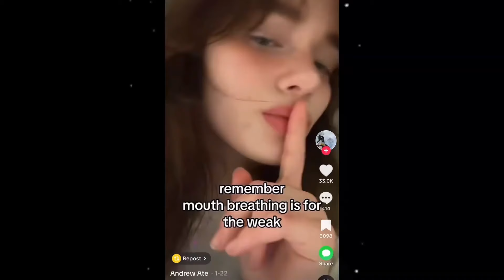Emanuel Tweek’s Funniest Overwatch Clips of March 2024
Jamboner alert! Especially when I solo Mercys, Anas and Moiras.